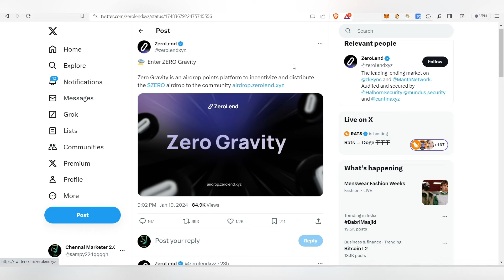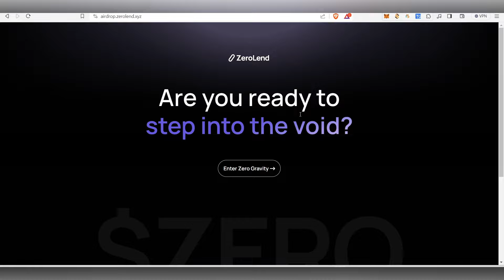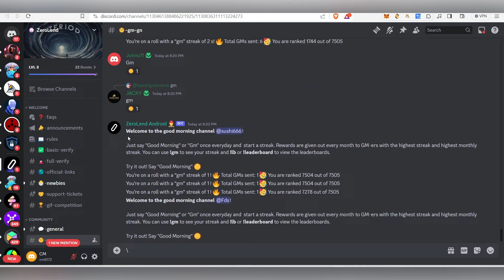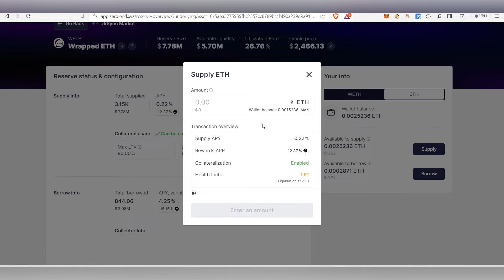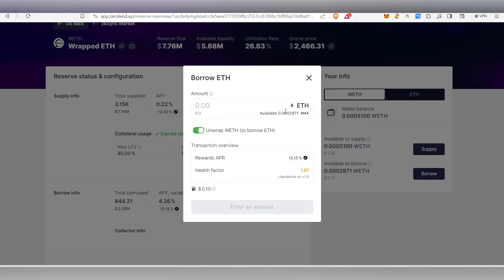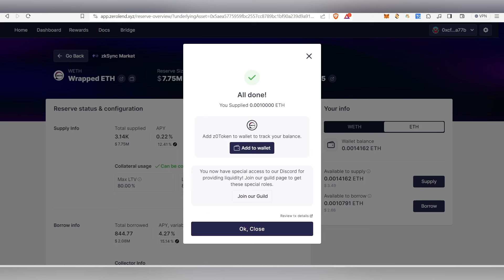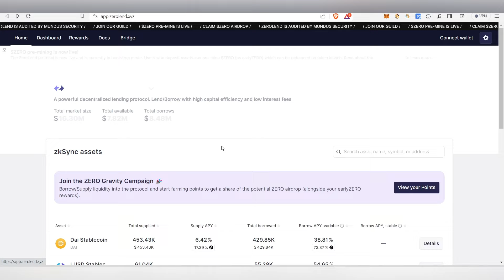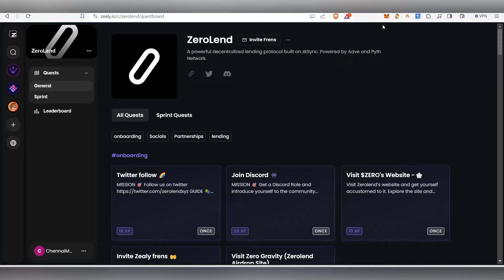🪂 ₹44,000+ ZeroLend Airdrop - Confirmed Free crypto Airdrop of $ZERO Token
🔥Earn 50% - 100% profit In Binance Newly Launched Coins ✅in Tamil